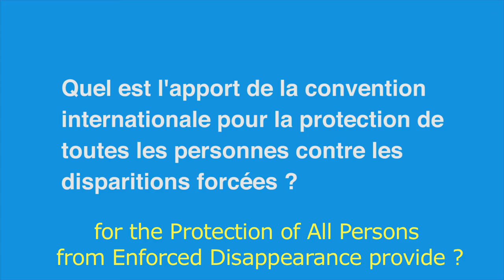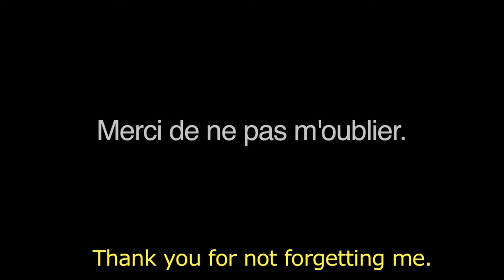Enforced disappearances - Tenth Anniversary of the Convention - Louis Joinet